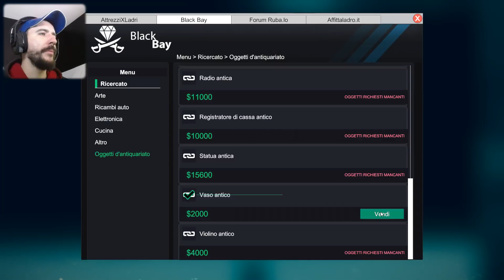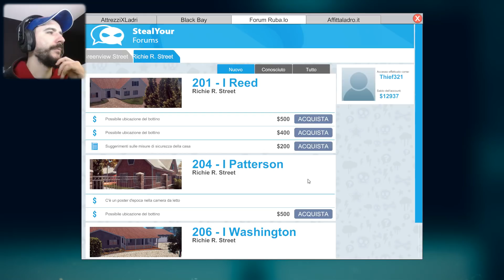UN NUOVO QUARTIERE | Thief Simulator Gameplay ITA 6